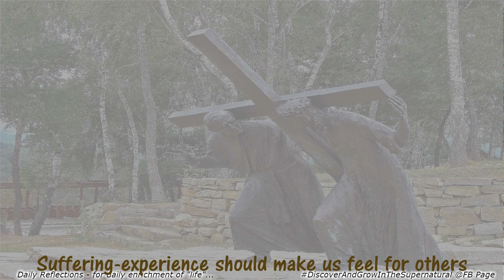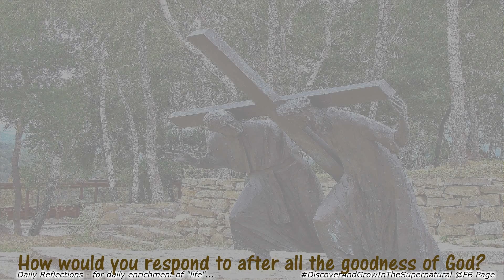Let your suffering-lessons strengthen others. Mar 20, 2016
We are called to reach out to others in strengthening them after all the experiences we had in our lives.

Jesus knowing in advance the denials, betrayals and the painful moments that He will go through in no time, still enters Jerusalem. Likewise, God also enters our lives knowing all the denials and betrayals that await him when our life turns comfortable. What approach do you wish to have toward Him?

Inspirations are taken from the Bible - Daily Readings:
Opening Reading: Luke 19.28-40
Passion Narrative: Luke 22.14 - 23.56